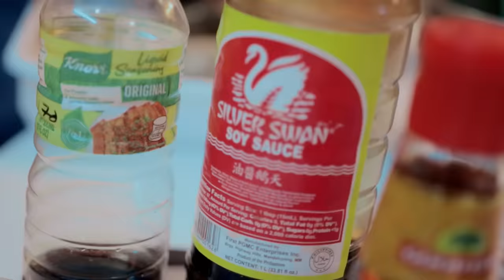DUDUTS KITCHEN | PINAGBAWAL NA ISDA PINATIKIM SA TEAM PAYAMAN